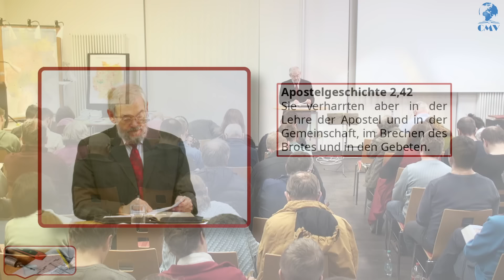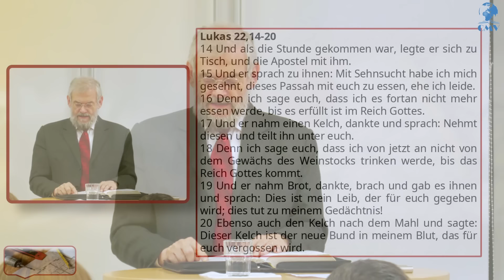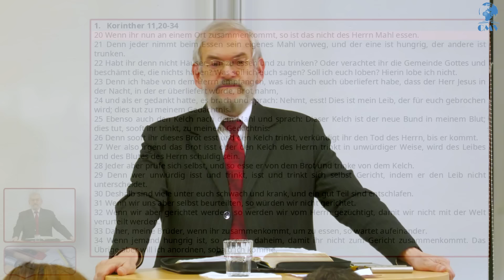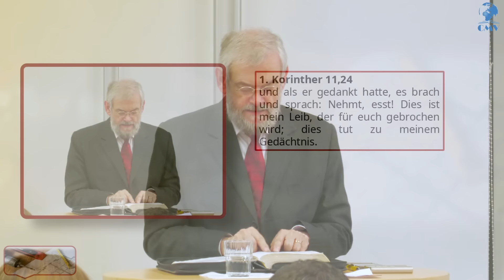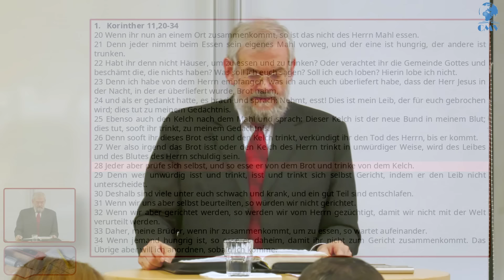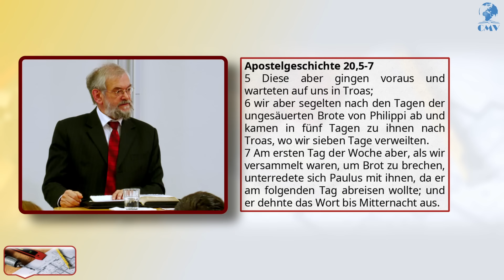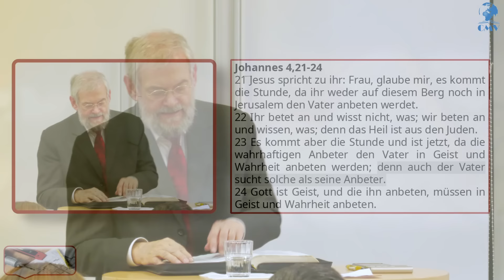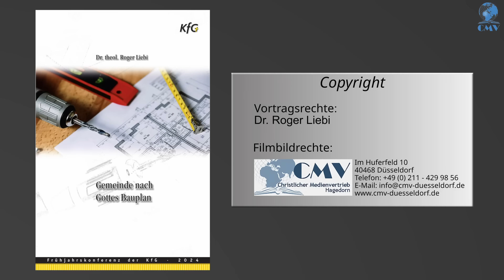Vortrag 5: Anbetung und Abendmahl | Gemeinde nach Gottes Bauplan | Dr. Roger Liebi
KfG Frühjahrskonferenz 2024 mit Dr. Roger Liebi zum Thema »Gemeinde nach Gottes Bauplan«

🔥 Neue Vorträge immer Dienstags und Donnerstags